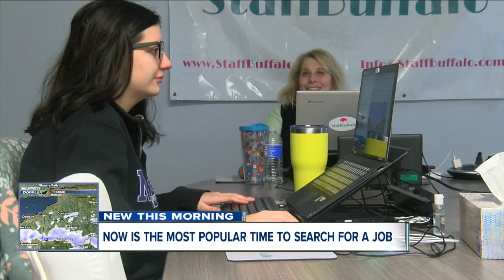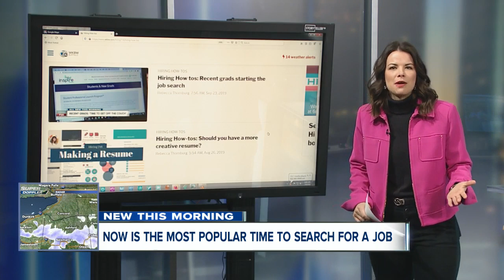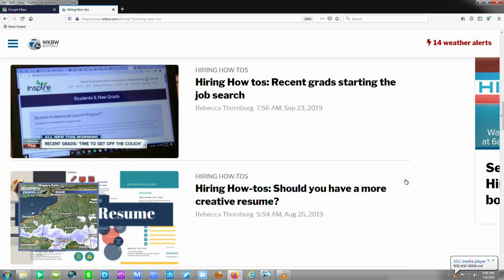Feeling sluggish and unmotivated at work? Now may be the best time to start looking for a new job